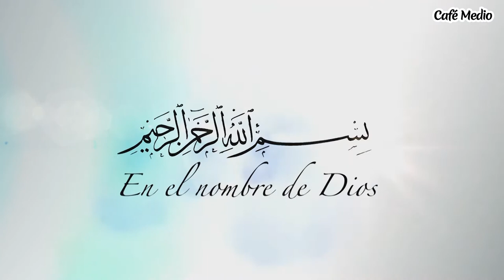La Linea Roja - Episodio 4